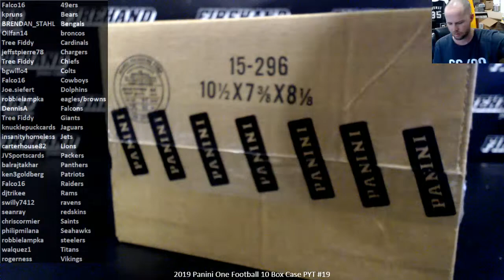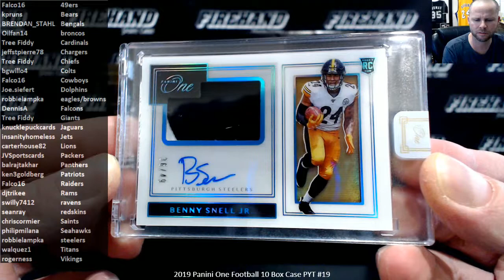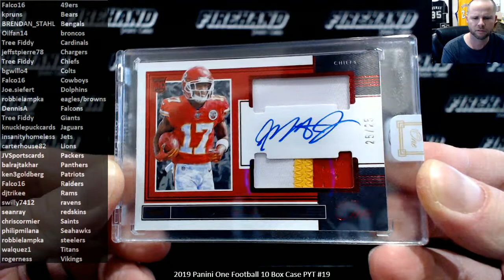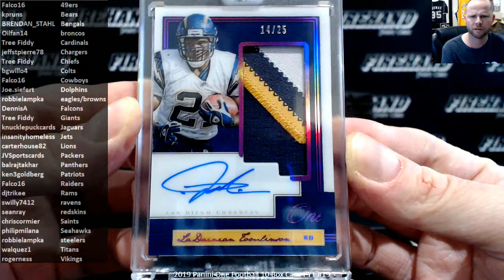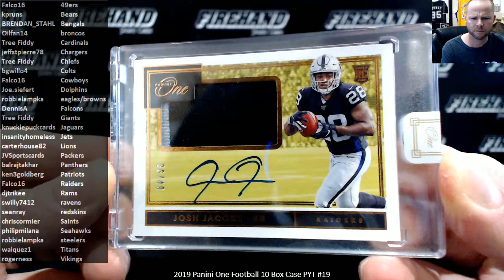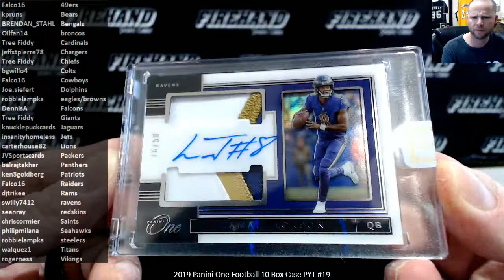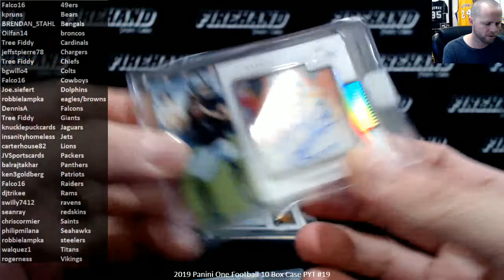2019 Panini One Football 10 Box Case PYT #19 ~ 3/26/20